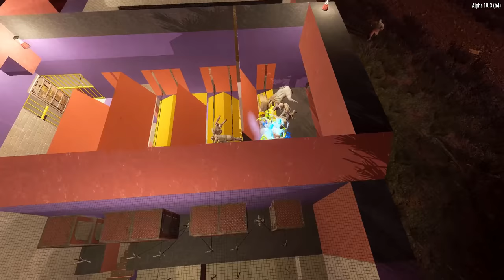7 Days to Die Base Build | Best Horde Base - LOOTABLE Maze Base!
We take the lessons from last maze base in 7 Days to Die and device some means for actually looting all those nice big yellow bags of loot dropping!

While the basic outline is the same, we make use of two different types of blocks to get access from underneath!

✔️ 4 maze corridors!
✔️ Dart traps, electric fences!

✔️ Easy access to repair!

✔️ Test with  64 concurrent zombies, high GS (500+)

✔️ TONNES of easy zombie kill experiences!

✔️ Easy access to all the loot!

Half the loot just rolls down nicely into the base for easy pickings, so we still have more ways to improve this! A loot chute!